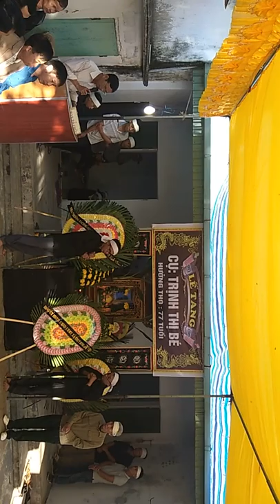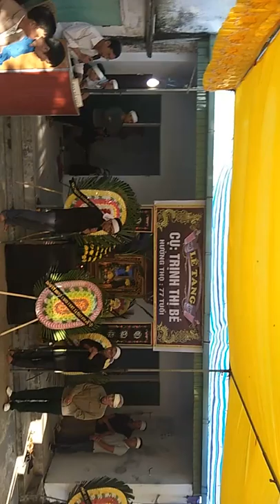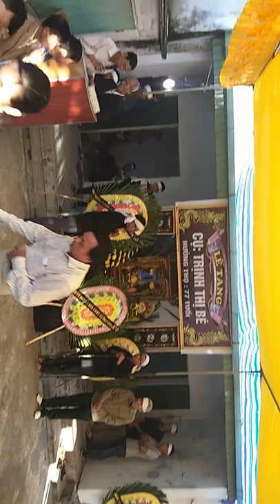Đám tang cụ trịnh thị bé.